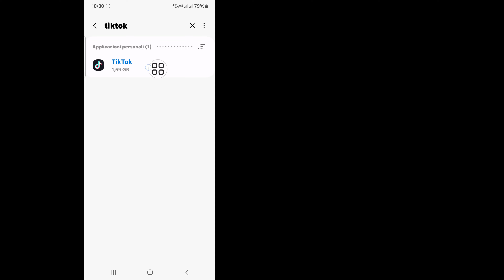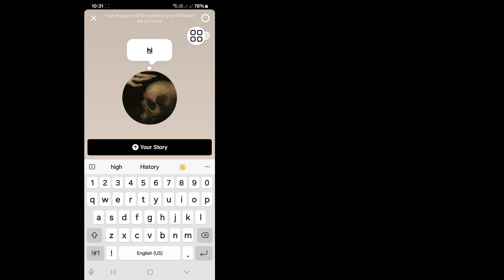Come risolvere la funzionalità delle note di TikTok non visualizzata (2024)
Vuoi correggere la mancata visualizzazione della funzionalità delle note di TikTok (2024). Se sì, questo video è per te. In questo video ti mostrerò come correggere la mancata visualizzazione della funzionalità delle note di TikTok (2024). Mostrerò il processo più semplice per correggere la mancata visualizzazione della funzionalità delle note di TikTok (2024). Quindi continua a guardare il video completo senza saltare per scoprire come risolvere la mancata visualizzazione della funzionalità delle note di TikTok (2024)...

NOTA BENE: questo canale NON promuove o incoraggia alcuna attività illegale, tutti i contenuti forniti da questo canale sono destinati esclusivamente a SCOPO EDUCATIVO. Dichiarazione di non responsabilità sul copyright Ai sensi della Sezione 107 del Copyright Act del 1976, è concesso il "fair use" per scopi quali critiche, commenti, notizie, insegnamento, borse di studio e ricerca.